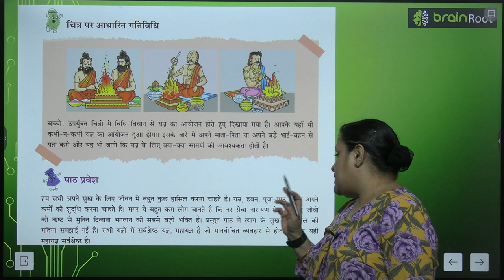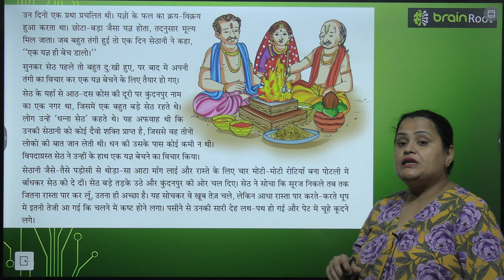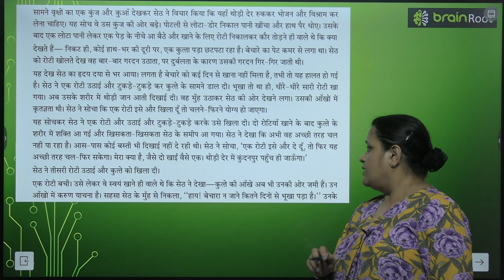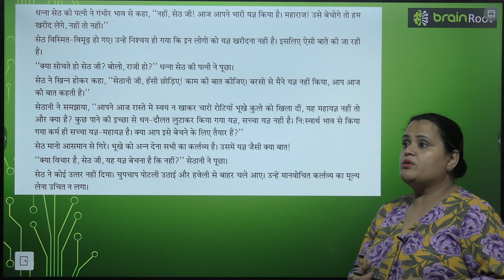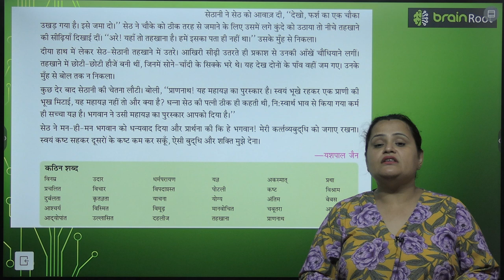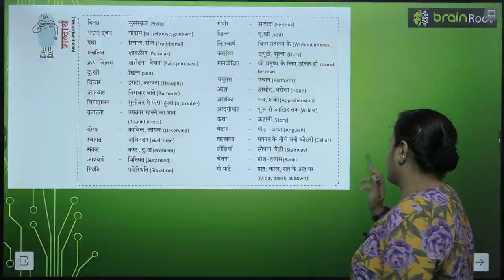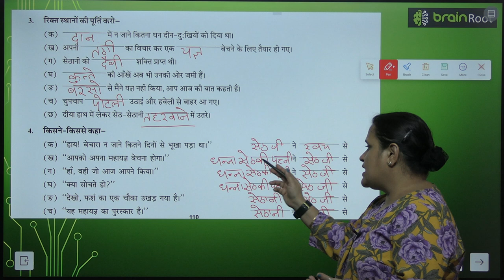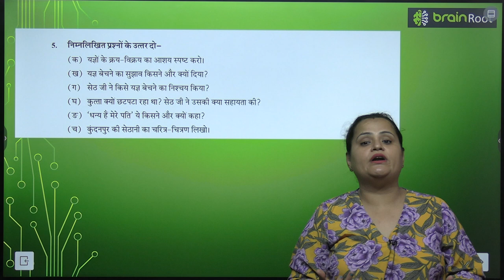BRAIN ROOT TARANG CLASS 8 CHAPTER 14 MAHAYAGYA